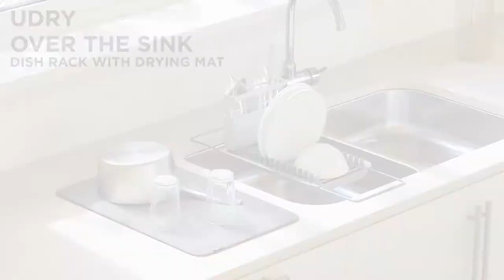Udry Over the Sink Dish Rack & Drying Mat | UMBRA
ABOUT UDRY OVER THE SINK
UDry Over the Sink Dish Rack & Drying Mat features an absorbent microfiber dish drying mat with a removable over the sink utensil caddy and dish drying rack. This 2-in-1 dish drying solution provides versatile storage and ample space to quickly dry your dishes and utensils. The bpa-free dish rack can be secured to the middle or side of the microfiber mat to accommodate a wide assortment of dishes with 16 slots to hold and dry your dishes. Alternatively, the removable rack can be placed over your sink, with wire arms that start from 13”(33 cm) and extend to fit up to a 22" (56 cm) sink. The lightweight, low-profile design looks great on your counter-top and accommodates a surprisingly large number of dishes when in use; when not in use, UDry conveniently folds up for compact storage in a drawer or cupboard leaving your counter-top clutter-free. Dishwasher safe (top rack only) for easy cleaning and is BPA-free. Mat is machine-washable.

KEY FEATURES
*Holds Up To 16 Dishes: UDry's versatile dish rack can sit on the included mat on the counter or be used over the sink to hold up to 16 dishes with an included utensil caddy
*Super Absorbent Microfiber Mat: The perfect blend of form and function, UDry's microfiber mat absorbs water from drying dishes while at the same time protecting your counter-top from scratches and water buildup; machine-washable
*Extendable Arms To Fit Your Sink: Wire arms start from 13" (33 cm) and extend to fit up to a 22" (56 cm) sink; dishwasher safe (top rack only) for easy cleaning
*Folds Up For Compact Storage: When not in use, UDry conveniently folds up for compact storage in a drawer or cupboard leaving your counter-top clutter-free